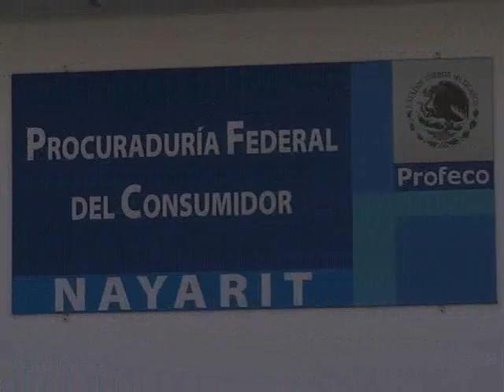16 NOTA (r-3) continuan.mp4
Nvision 16 Diciembre 2010
La PROFRCO en Nayarit realizo 12 infracciones en los  operativos realizados  por  las fiestas decembrinas en centros comerciales, mercados  y restaurantes por no respetar lo que ofrecen al consumido.